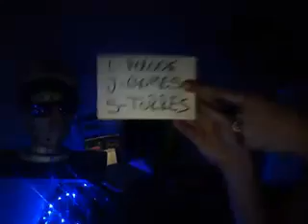J.Gomez b2b S.Torrez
Savage Techno Live Streaming